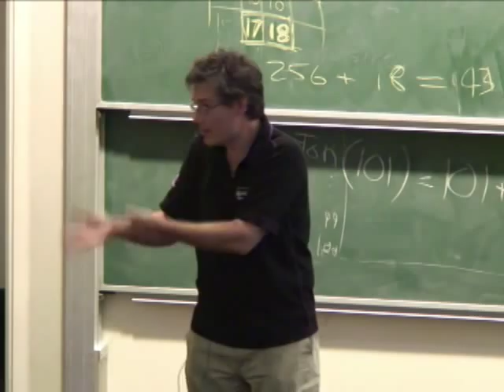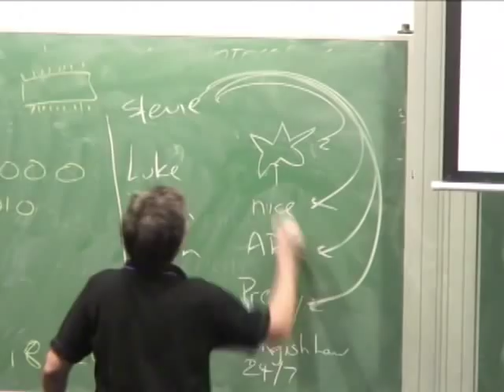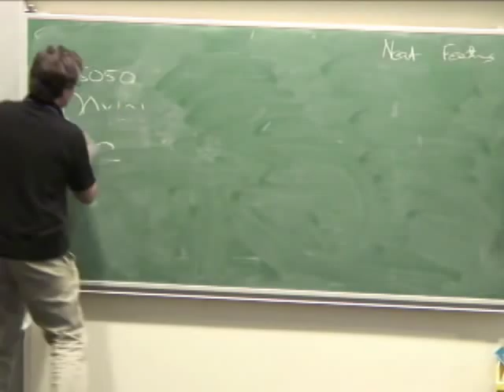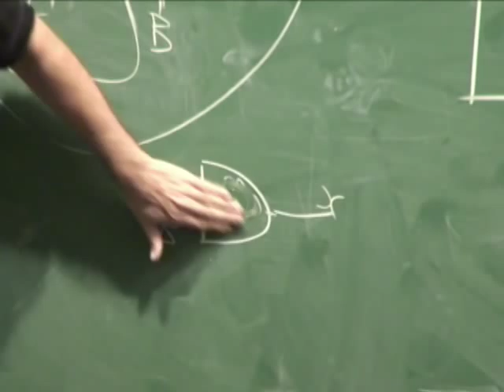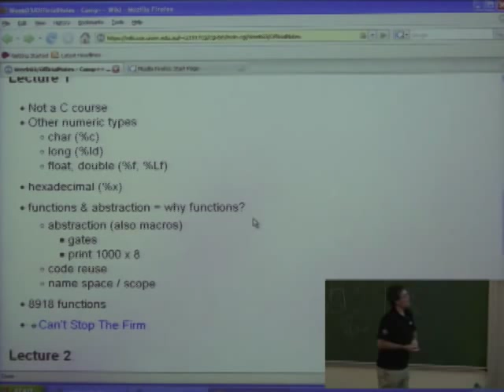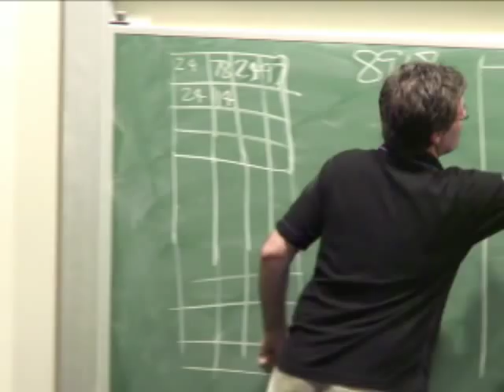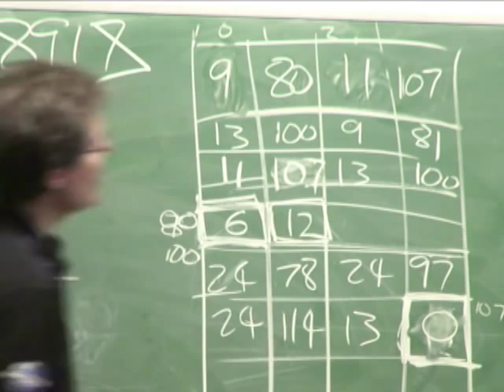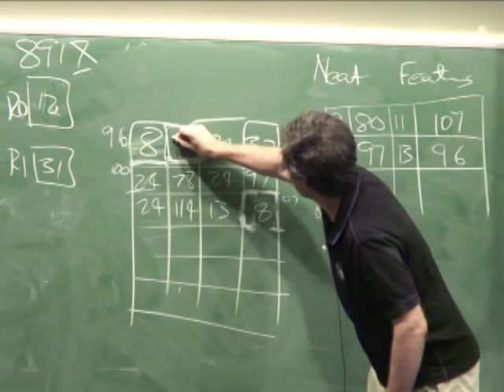Lecture 10: Functions - Richard Buckland UNSW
Class selects class reps for the first 9:30.

The lecture looks at functions.  What they provide: Abstraction, Code Reuse, Scope.  How functions work in C (under the hood)  Machine code view of function calls in our 8 bit machine code.

Introduction to abstraction. what is abstraction?  what are the advantages of abstraction?